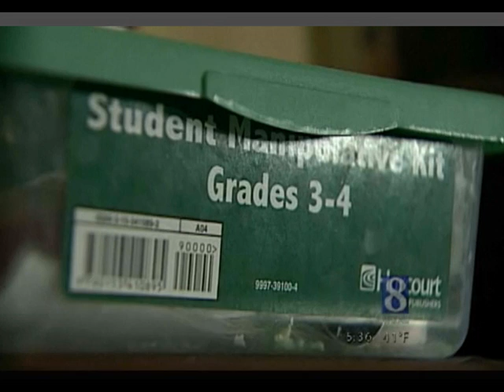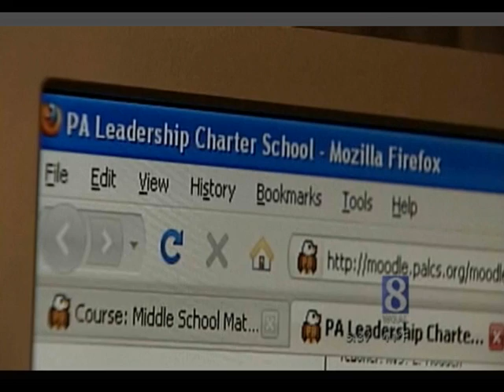PALCS Featured on WGAL